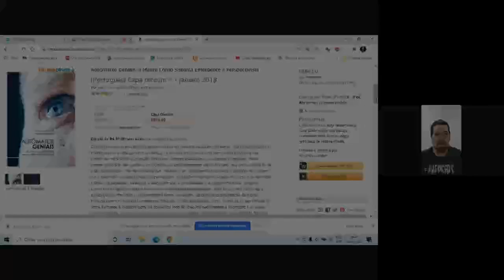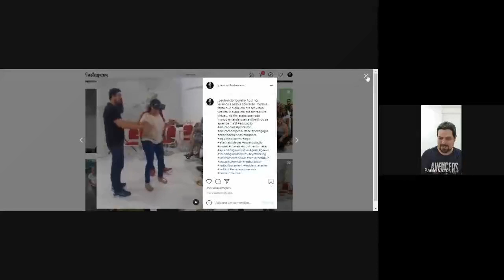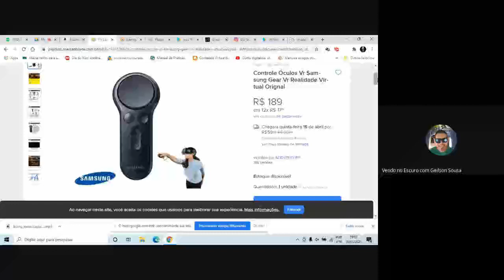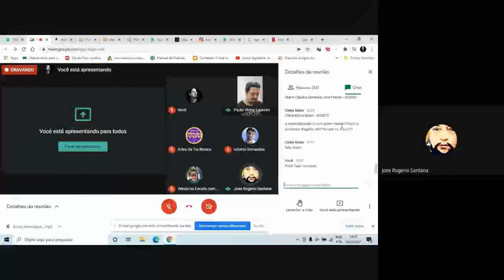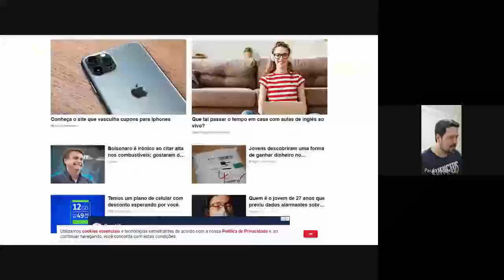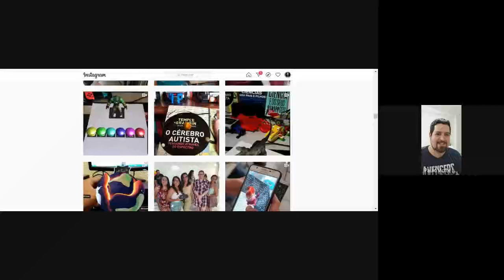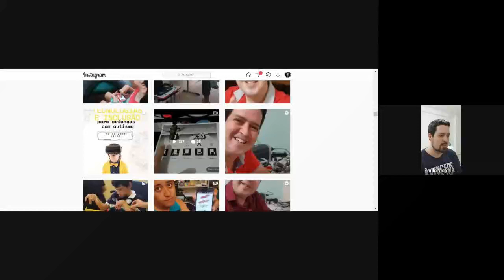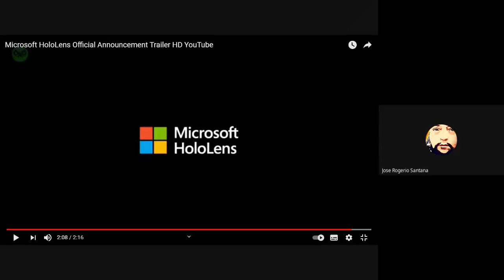Informática na Educação: Formação Prática - Desenv. de jogos educativos RV e RA (Turma 3 - 2020.2)